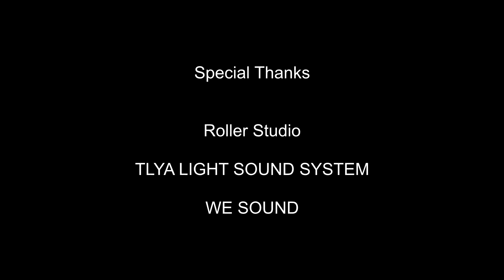MAY PATCHARAPONG - Furious Live At น้อง ท่าพระจันทร์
Furious Live At น้องท่าพระจันทร์ - May Patcharapong

Performed by

Guitar - Natthaphon Saengsiangfar
Bass - Patcharapong Ruenghirunwong
Drums - Kridsana Putpring
keybord - Purinut Pittayakulpong
Camera - Nattapon Sittipanyota

Video Editor - Jutibunyapoo Namsena

Live Sound Engineer - Vorrapong Taweewat

Mixed & Mastered - Siriwat Chaisiri

Special Thanks

Nong Taprachan
Roller Studio

May Patcharapong